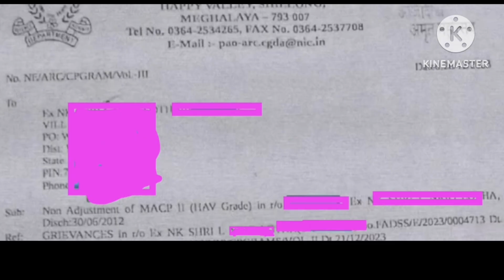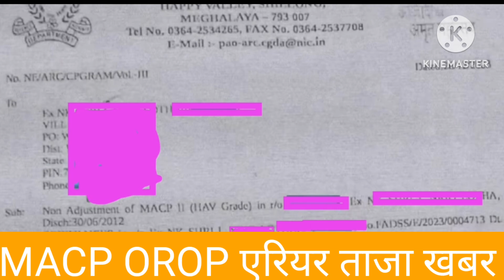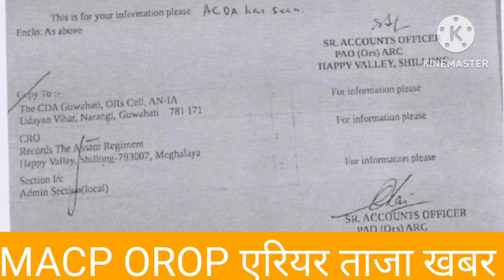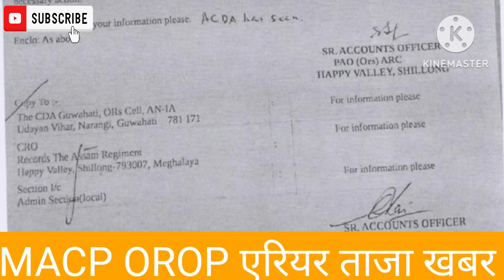OROP MSP Pension Arrear News 2024 | Ex-servicemen MACP पेंशन एरियर आदेश जारी हुआ | Defence News 2024